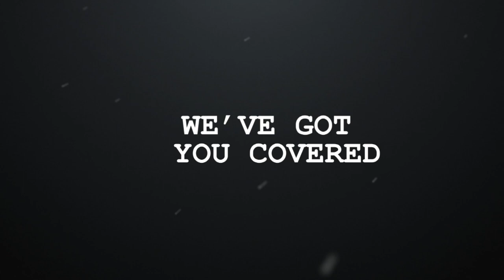7PM | SPC - Football | 4A Championship: Kinkaid vs. Episcopal